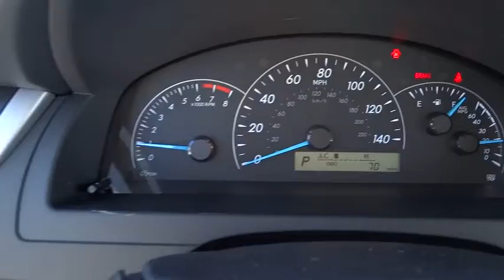2014 Toyota Camry Las Vegas, Henderson, North Las Vegas, San Bernardino County, NV 841790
2014 Toyota Camry L - Stock#: 841790 - VIN#: 4T4BF1FK9ER385064

Centennial Toyota
6551 Centennial Center Blvd

Zoom Zoom Zoom!! Gets Great Gas Mileage: 35 MPG Hwy! New In Stock.. Own the road at every turn* Safety equipment includes: ABS Traction control Passenger Airbag Curtain airbags Knee airbags - Driver and passenger...How tempting are all the features on this 2014 Toyota Camry L: Bluetooth Power door locks Power windows Auto Air conditioning...